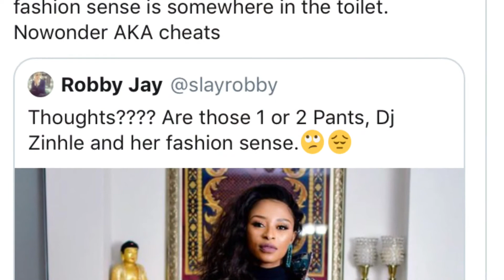Mara Why Is DJ ZINHLE Doing This To Kairo.😯💔